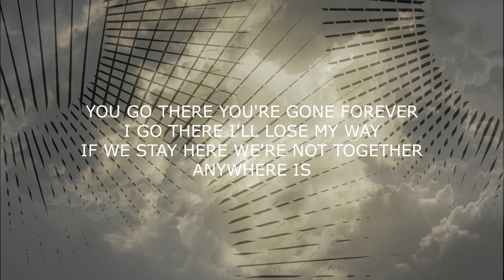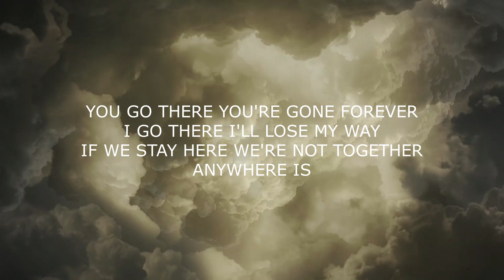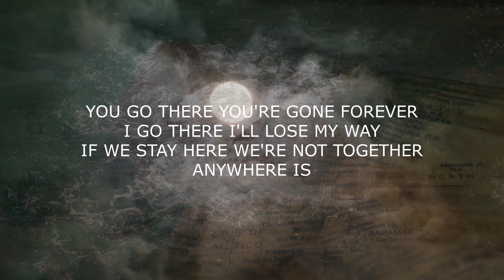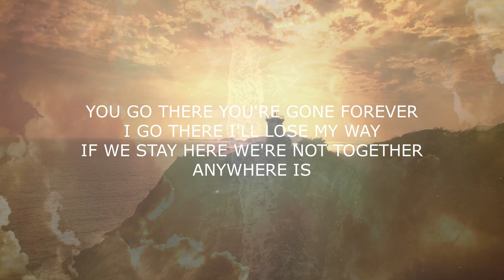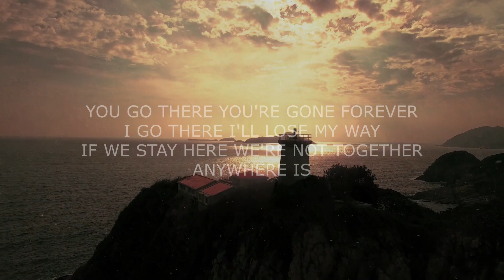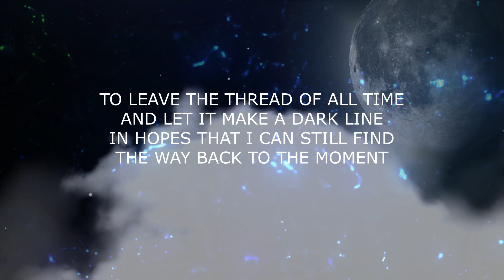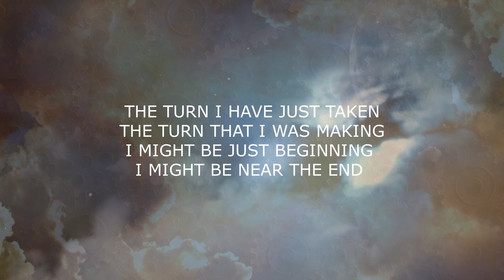Anywhere Is from the album 'ENYA' by Phillip Presswood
Listen now!